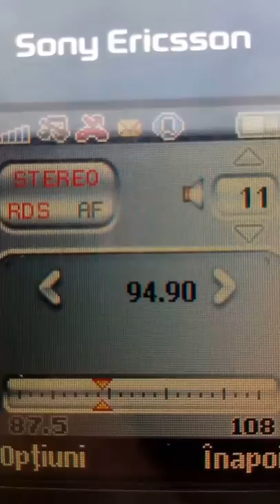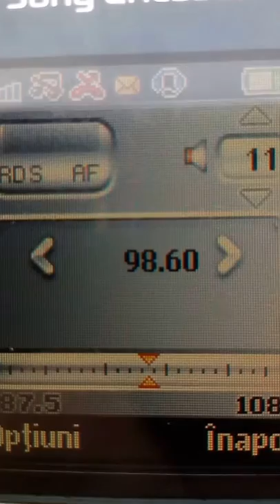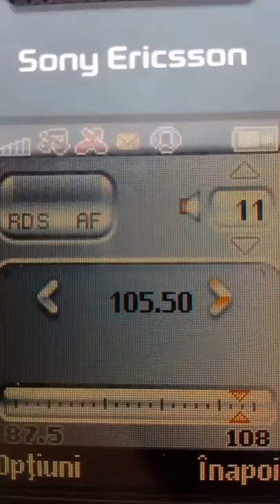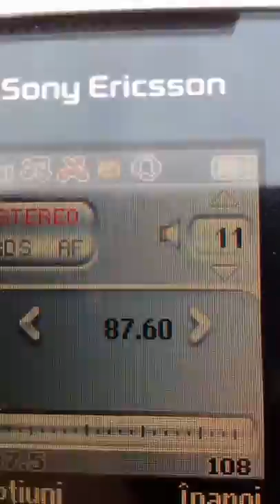BANDSCAN FM Izvoru Muresului 09122017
87.6 FUN FM Miercurea Ciuc
87.9 RADIO BRASOV Brasov
88.1 ERDELY FM Miercurea Ciuc
88.7 RETRO RADIO Miercurea Ciuc
89.0 ANTENA SATELOR Comanesti
89.3 MAGIC FM Miercurea Ciuc
89.5 ROCK FM Brasov
89.7 RADIO MARIA Harghita
90.1 TRINITAS Toplita
90.3 RADIO ZU Comanesti
90.6 FUN FM Gheorgheni
90.9 KISS FM Miercurea Ciuc
91.2 MIX FM Gheorgheni
91.4 DIGI FM Harghita
91.7 RFI Cluj - Feleac
92.0 KISS FM Bistrita - Heniu
92.4 DIGI FM Sibiu - Paltinis
92.7 VIRGIN Targu Mures
93.0 TRINITAS Harghita
93.3 TRINITAS Ceahlau
93.6 RRACTUAL Targu Mures
93.8 MAGIC FM Sibiu
93.8 SUPER FM Brasov
94.9 PRO FM Sibiu - Paltinis
95.3 TRINITAS Costila
95.4 ANTENA SIBIULUI / RADIO CLUJ Sibiu - Paltinis
95.6 RADIO CLUJ Cluj - Feleac
96.0 RRACTUAL Rarau
96.3 IASI FM Iasi - Pietrarie
96.6 RADIO ZU Sibiu - Paltinis 96.9SOCIAL FM Baia Mare
97.2 RADIO ZU Brasov
97.6 MUZICAL Costila
98.2 NOVA FM Brasov
98.4 CULTURAL Toplita
98.9 RADIO TARGU MURES Harghita
99.3 MAGIC FM Bistrita - Heniu
99.6 DIGI FM Costila
100.2 EUROPA FM Harghita
100.6 NATIONAL FM Targu Mures
100.8 STAR RADIO Odorheiu Secuiesc
101.0 RRACTUAL Toplita
101.3 CULTURAL Bistrita - Heniu
101.5 KISS FM Brasov
101.8 RRACTUAL Sibiu - Paltinis
102.0 RADIO RENASTEREA Bistrita - Heniu
102.3 DIGI FM Toplita
102.5 RRACTUAL Brasov
102.9 RADIO TARGU MURES Targu Mures
103.4 RRACTUAL Harghita
103.7 CULTURAL Sibiu - Paltinis
103.9 MIX FM Izvoru Muresului
104.1 CULTURAL Costila
104.3 RADIO SON Toplita (blank)
104.6 KISS FM Harghita
104.9 CULTURAL Targu Mures
105.1 EUROPA FM Piatra Neamt
105.4 GLIGA FM Toplita (blank)
106.1 VIRGIN Miercurea Ciuc
106.6 EUROPA FM Cluj - Feleac
106.8 MSV RADIO Harghita 107.5 EUROPA FM Costila
107.8 DIGI FM Bistrita - Heniu